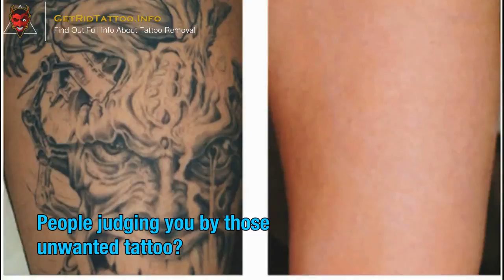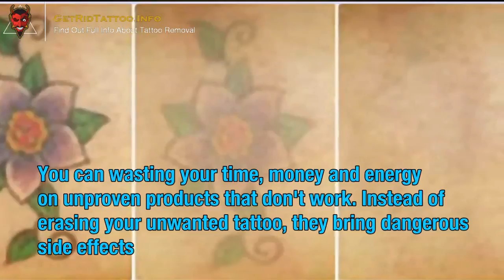Tattoo Removal With Laser – Everything you need to know about tattoo removing.